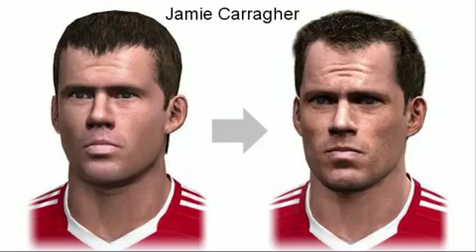PES Comparisons 2009 Faces - 2010 Faces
Liverpool & Barcalona Face Comparisions